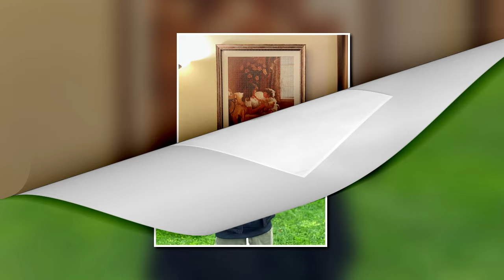Özge Yağız: "Todavía lo tengo en mente pero..."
Para apoyarme a mí y a mi trabajo, puedes hacer clic en este enlace aquí mismo: